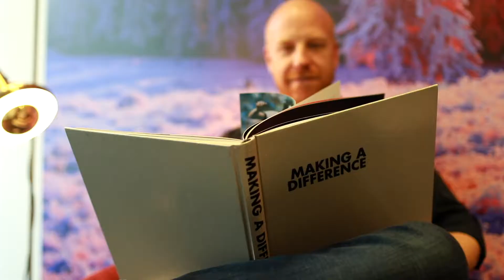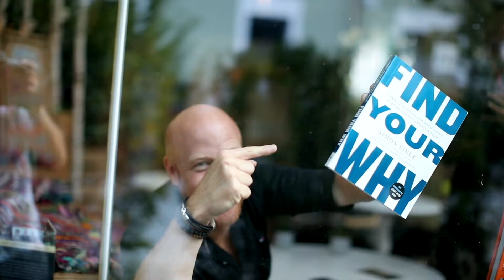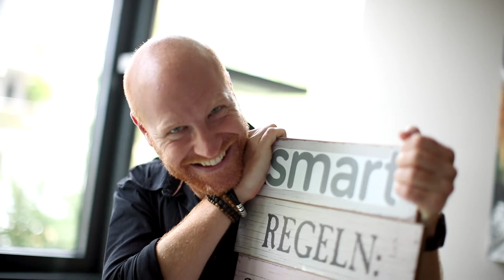Richard Seidl - Software- und Tech-Experte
"Die Digitalisierung wird nicht kommen - sie ist schon längst da"